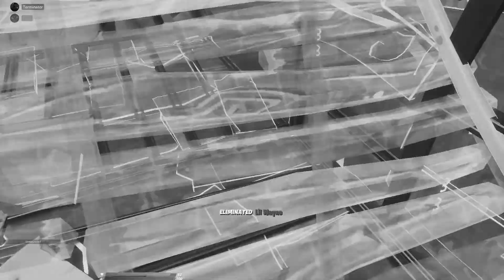⛏Fortnite Montage / Extreme Edit⛏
Again a new fortnite montage. I hope you enjoy. This is my first personal montage for Fortnite player Terminator. If you want Personal montage of your best clips, check out in the descriptions down bellow.

Join us on 📲
[ donations are purely voluntary, if you like the video or my channel, you can support me voluntarily at the link below ]